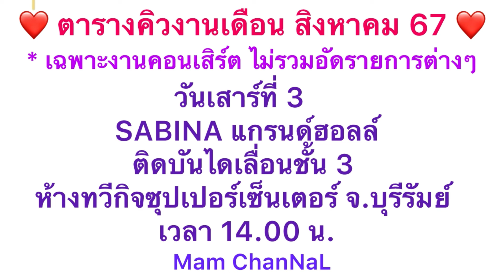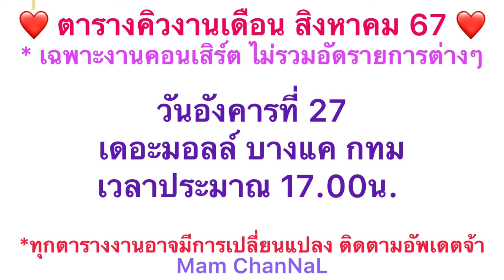เจอกันจ้างานไรอัลคืนนี้31-8-67 เด็กชวนเล่าคนเฒ่าชวนเดิน สวนศรีภูวนาถ จ.ภูเก็ต